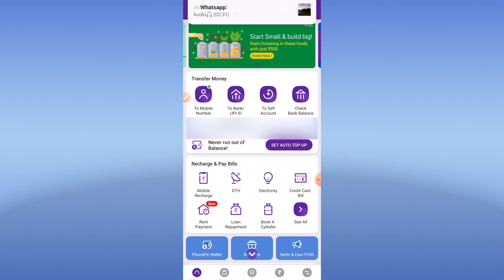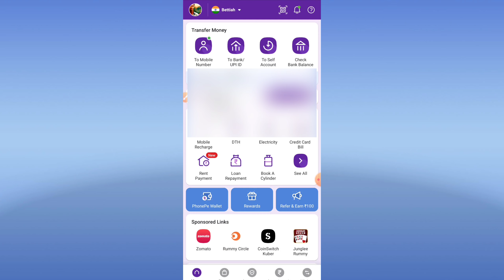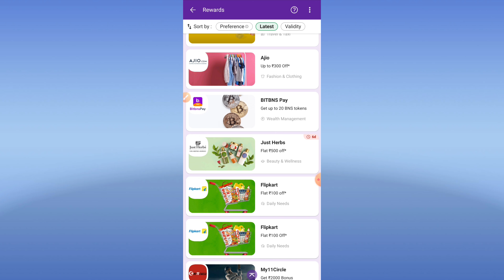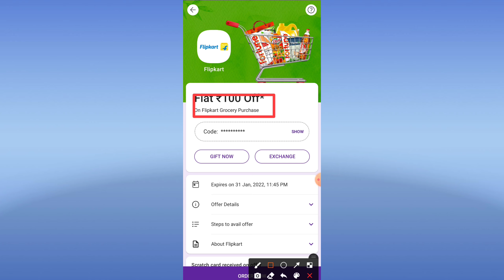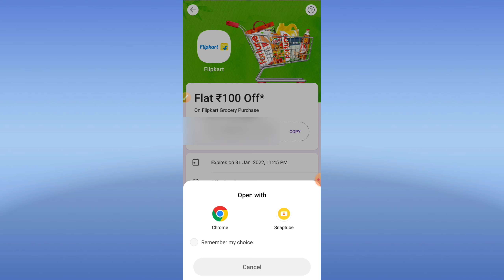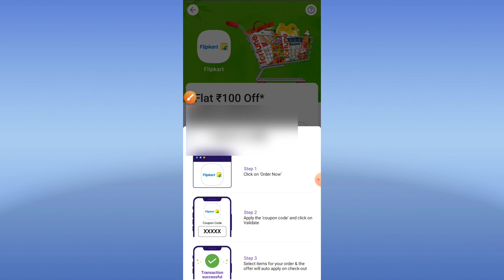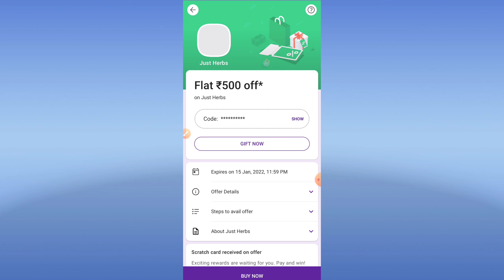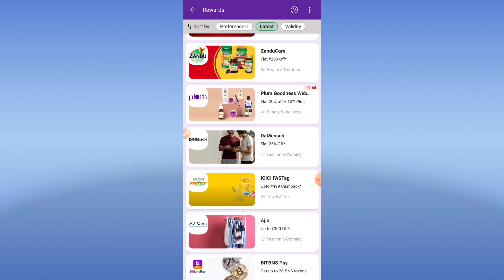Phonepe Reward Kaise Use Kare | 2022 | How To Use Phonepe Scratch Card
Hello guis aaj ke is video me hum aapko batane wale hai ki phoneoe reward kaise use kare aur kaise check kare. to is video me ant tak bane rahe. Thanks

Your Quary -

1. phonepe reward kaise use kare
2. how to use phonepe reward
3. phonepe cashback kaise use kare
5. phonepe reward kaise use kare 2022
6. how to use phonepe scratch card
7. how to use phonepe scratch card in flipkart